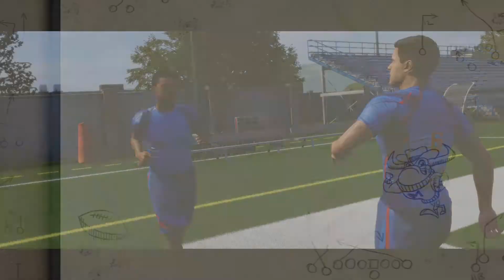Football Know It All | Madden 18 Longshot Story Mode | PS4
Time to get this story mode started! Hope it is everything that I hoped and dreamed.

Madden NFL 18 is an American football sports video game based on the National Football League and published by EA Sports for PlayStation 4 and Xbox One. The 29th installment of the Madden NFL series, the game features New England Patriots quarterback Tom Brady on the cover, the second straight year a Patriots player has the distinction, following tight end Rob Gronkowski.

Madden NFL 18 introduces a story mode known as Longshot, which follows Devin Wade, a quarterback from Mathis, Texas, as he tries to reach the NFL, and will include high school games and college games, as well as the NFL Scouting Combine. It will be the first game in the series to use the Frostbite engine.

Merch - MrConviktion.spreadshirt.com